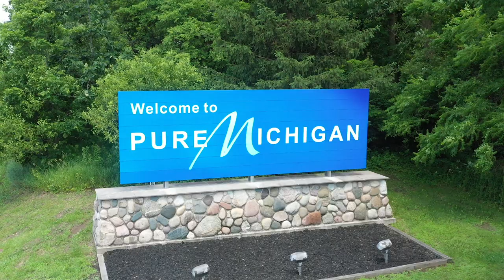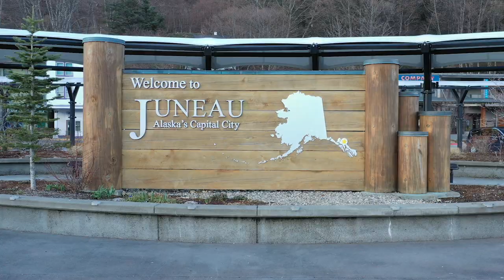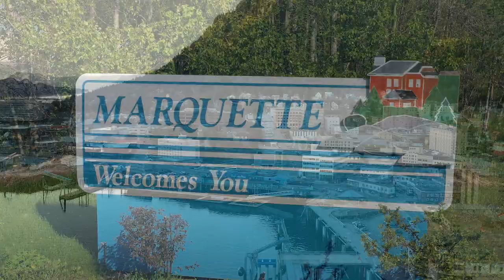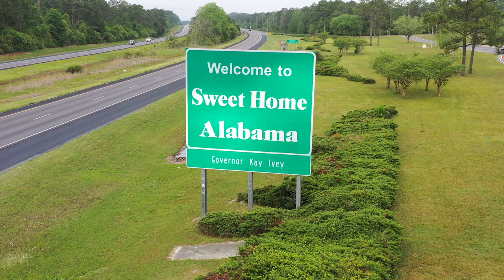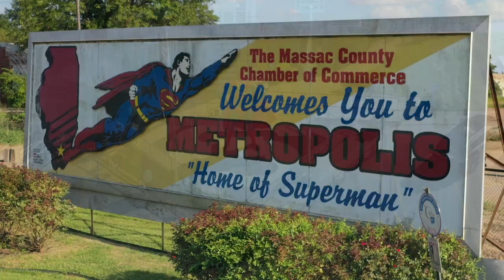Drone Reel for Joe Valenti of Valenti Vision Films (2019)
Wanted everyone to check my my latest drone reel.  I am a licensed FAA Drone Pilot and have had the incredible opportunity to travel the country filming amazing locations both on the ground and in the air.

Drone used is the Mavic 2 Pro
Intro video shot on Blackmagic Pocket 4K Cinema Camera

Score by James Horner from the Motion Picture "Deep Impact"